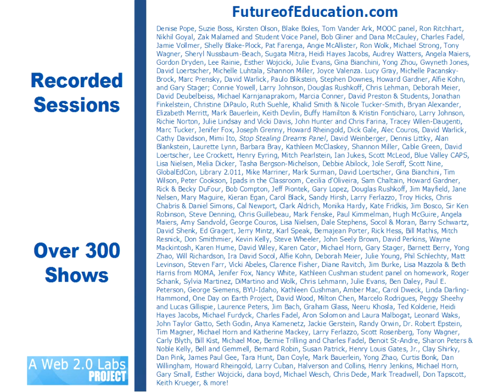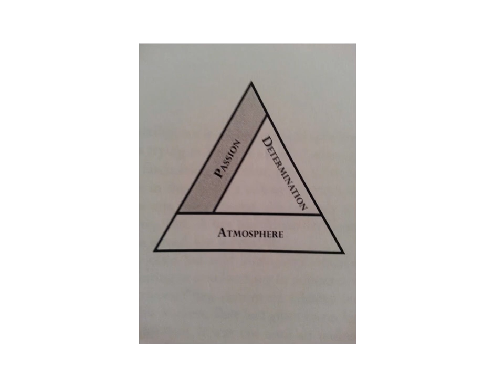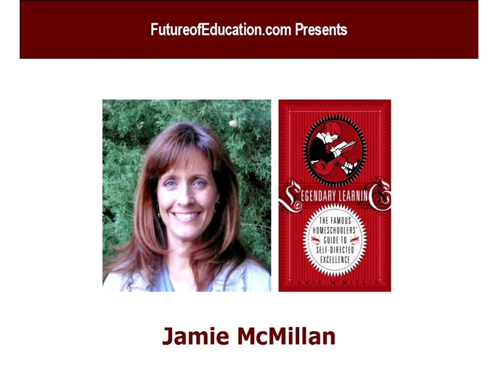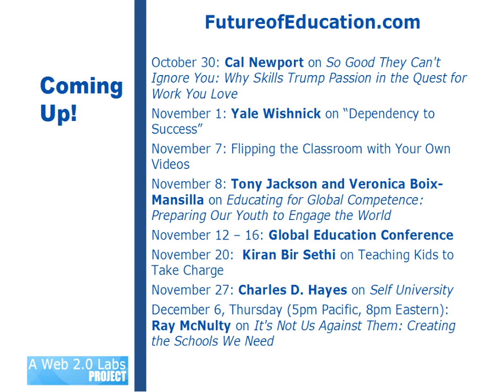Jamie McMillin on "Lessons from Legendary Learners"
Join me Thursday, October 25th, for a one-hour live and interactive FutureofEducation.com interview with Jamie McMillan, author of Legendary Learning: The Famous Homeschoolers' Guide to Self-Directed Excellence. This interview is part of my continued interest in how lessons from the homeschool world may increasingly inform discussions of traditional education. Jamie looks at what she calls "Legendary Learners[:] big thinkers, creators, leaders and achievers who earned success on their own terms."